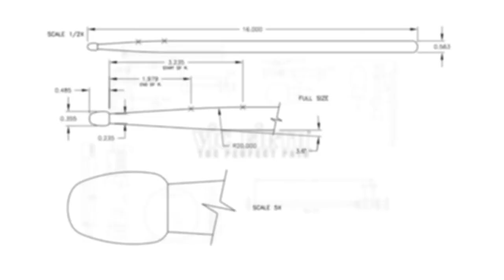Mélissa Lavergne - 2016 Drum Festival International Ralph Angelillo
VF Artist Mélissa Lavergne performs "If Only I Knew" by Natascha Rogers at the 2016 'Drum Festival International Ralph Angelillo' in Quebec City, Canada on October 23rd!

Timbales: Mélissa Lavergne
Congas and voice: Natascha Rogers
Drums: Michel Medrano Brindis
Piano: Rafael Zaldivar
Basse: Cédric Dind-Lavoie
Coros: Philippe Edmond
Trumpet: Rachel Therrien